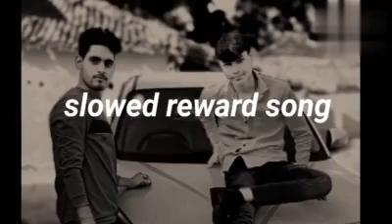The_Gangsters_-_Shubh_X_Sidhu_Moose_Wala_SR_miusic_slowed_reward_song_slowed_reward_song